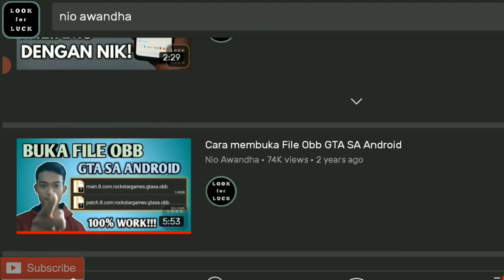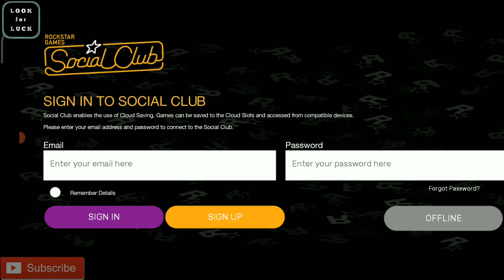DOWNLOAD GTA SA ANDROID V2.00 AND INSTALL METHOD 2021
Silakan cek link download di comment ya saudara